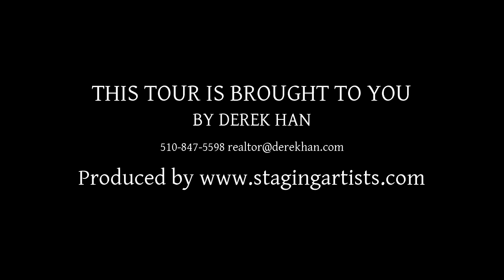780 Edward Werth Dr, Rodeo, CA: Remodeled Contemporary Home in East Bay